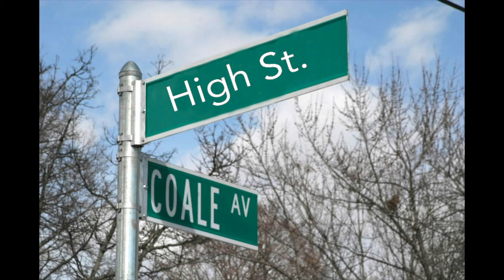Kirk horror movie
Written and Directed by: Kirklin